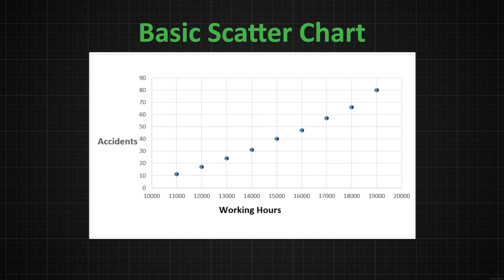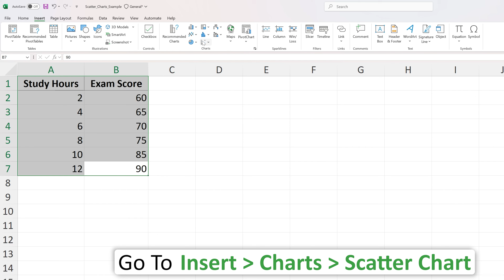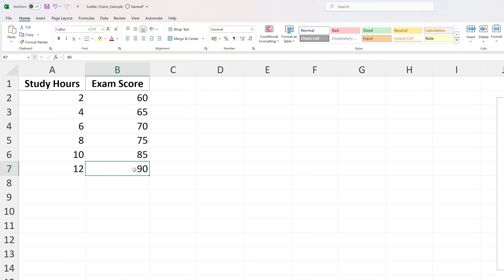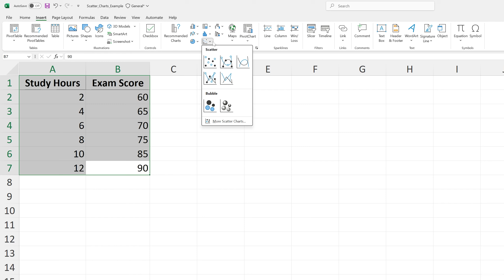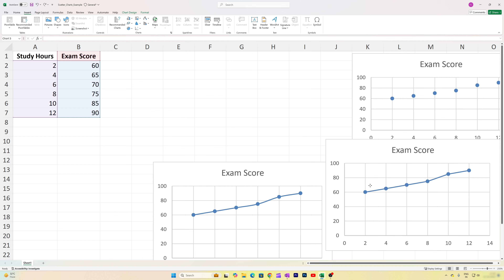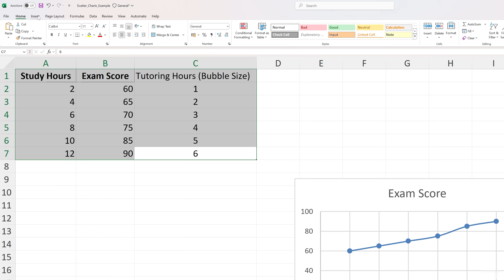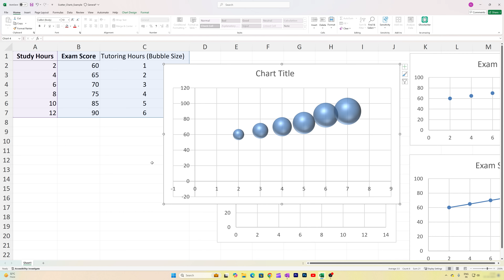How to Make Scatter Charts in Excel- Basics, Smooth Lines, Markers, Straight Lines & Bubble Charts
In this video, we dive into one of the most versatile chart types in Microsoft Excel: the Scatter Plot (also known as the XY chart). Learn how to create and customize different variations, including Scatter Charts with smooth lines, straight lines, and bubble charts, perfect for visualizing data trends and correlations!

📌Timestamps📌
00:00 - Introduction
00:15 - What is a Scatter Plot Chart?
01:48 - Creating a Basic Scatter Chart
03:09 - Scatter Chart with Smooth Line
04:06 - Scatter Chart with Smooth Line and Markers
04:18 - Scatter Chart with Straight Line
05:06 - Bubble Chart with a Third Variable
07:25 - Final Thougt and Outro